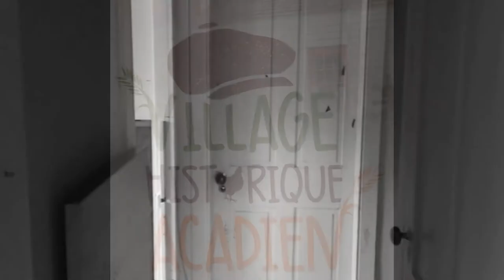village acadien part 1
paranormal investigation of the doucett house